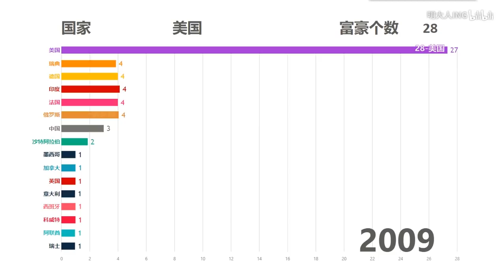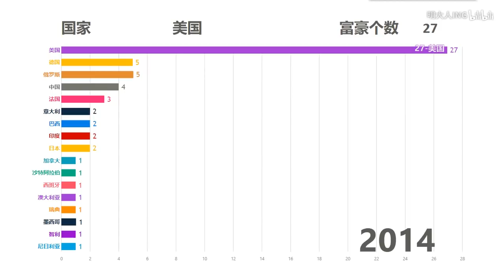富豪榜各国所占人数